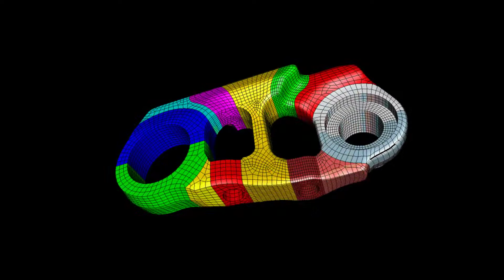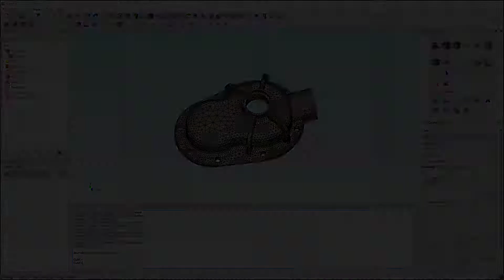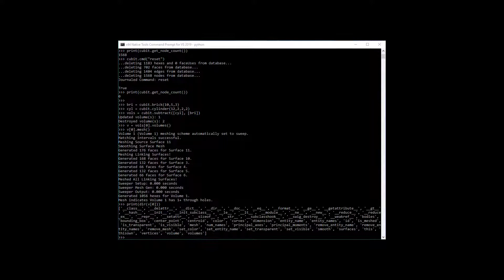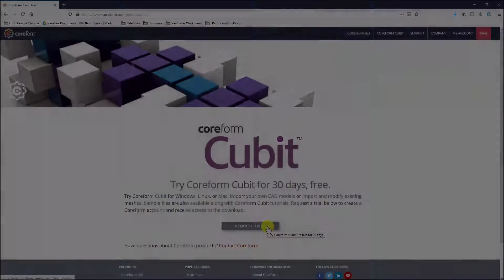Introducing Coreform Cubit 2020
Enjoy a brief look at Coreform Cubit 2020. Coreform recommends Cubit as a tool that will maximize your investment in simulation technology by minimizing the time required for model preparation. Cubit has been under constant development and refinement since the late 1990's. Coreform Cubit includes world-class hexahedral and tetrahedral meshing.